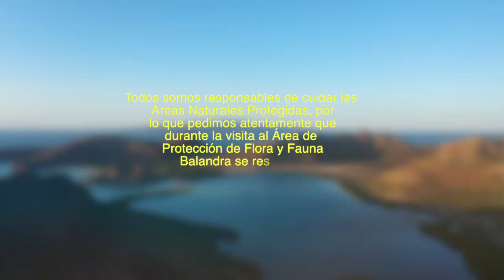BALANDRA La PLAYA MÁS FAMOSA de La Paz BCS | Todo lo que debes saber 🌊